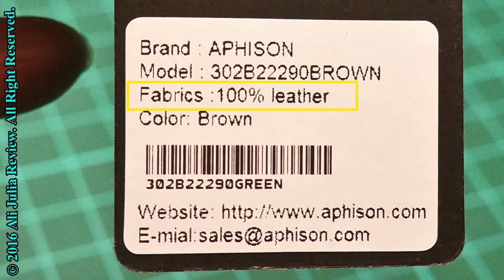APHISON Designer Hand Bags Embossed Leaf Design Leather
This is a very attractive small bag. It is made out of real leather and has an embossed leaf design, the design is both in the front and in the back. I really like how it looks.

This bag is 10.5" wide and 5.5" high and 2.5" wide. On the inside it has one compartment, and two pockets. One pocket is a typical pocket (3.5" deep and 6.5" wide). The other side has a very shallow pocket - it is 1.5" deep and 6.5" wide. It is shaped to fit a pen, it is not deep enough to fit my keys.

The bag (under the flip) has a zip closure. It comes with two removable straps. Both straps are made out leather. They are thin but made out of thick high quality leather and look like they are going to last. The short strap (20") is long enough to put it over my shoulder, and it fits right under my arm. The longer strap is a typical shoulder strap and its length is adjustable with a buckle. The long strap is 44" when I measure it closed on the last hole. There are 5 holes, and I wear it closed on the second hole from the top.

This is a very attractive bag, pretty and unique looking. I really like it.

If you want to find this bag on Amazon you can follow this